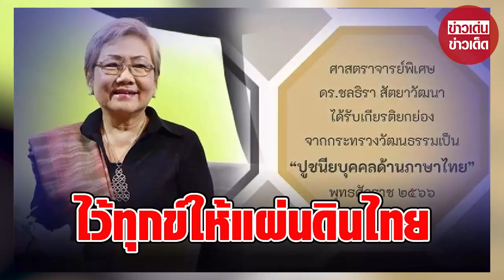“ดร.ชลธิรา” ไม่เข้ารับรางวัลปูชนียบุคคลด้านภาษาไทย เหตุไว้ทุกข์ให้แผ่นดิน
00:00 - Intro
00:10 - News
01:00 - Minute